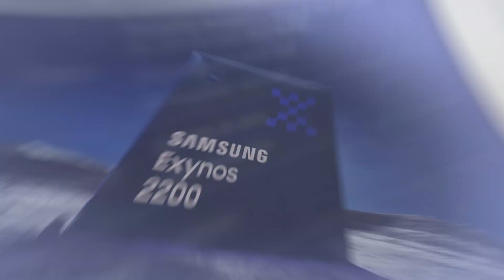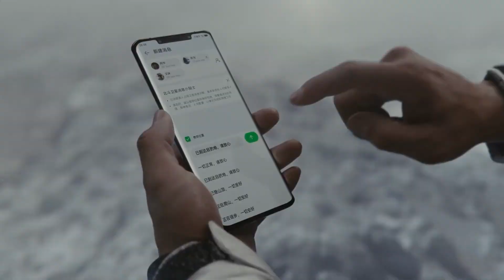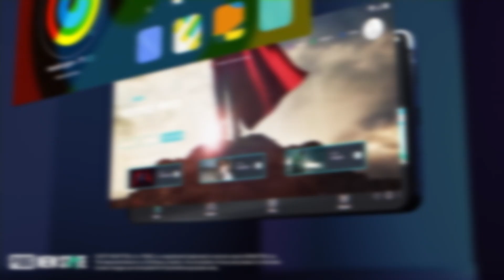Samsung Exynos 2400 - OFFICIAL!!!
Samsung Exynos 2400 is official with 70% faster CPU, RDNA3 GPU!